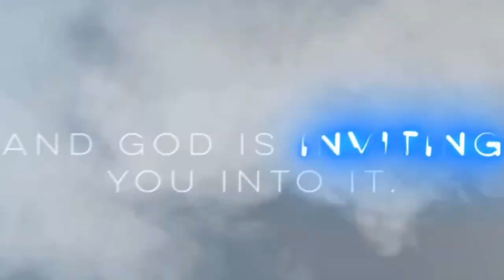Praising God the African way